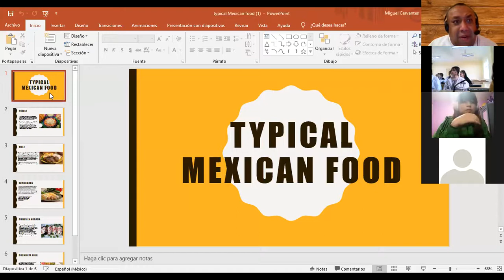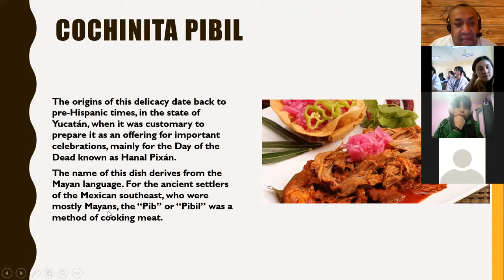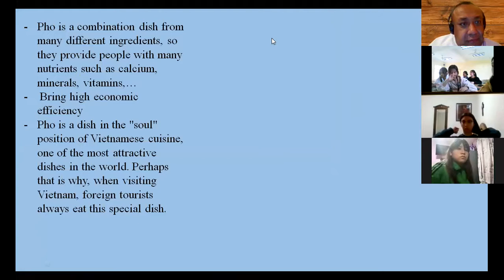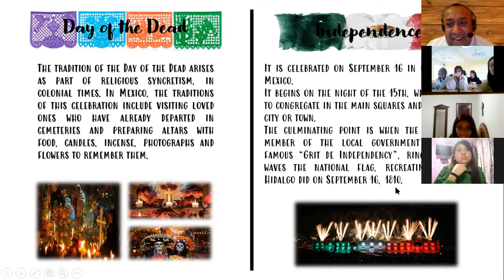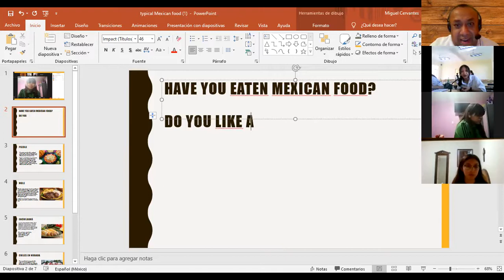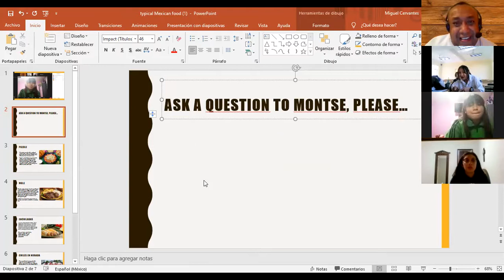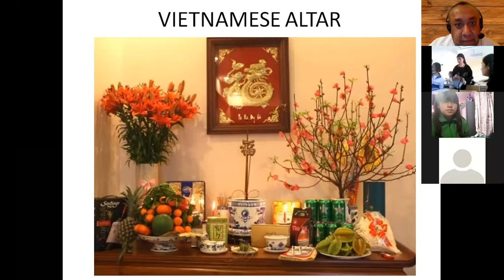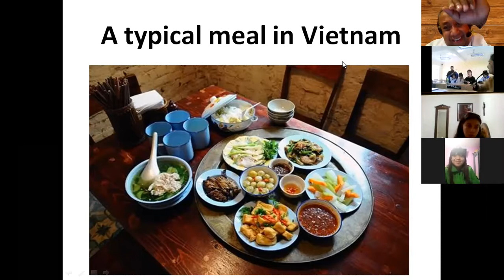MEXICAN AND VIETNAMESE ENGLISH CONNECTION.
Today, we had some Vietnamese guests into our class.
Mexican and Vietnamese students were speaking about culture, food and traditions.
I want to thank teacher Duong and her class!
I want to thank my students for having the courage of facing this wonderful experience.